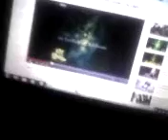Matt Logan- When I'm gone!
Only half of the lyrics. Rest coming soon!